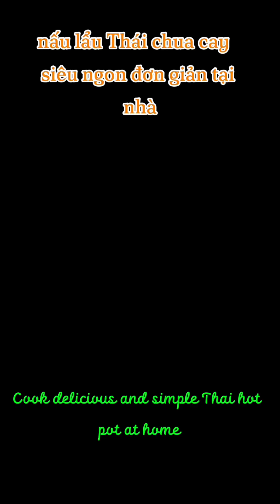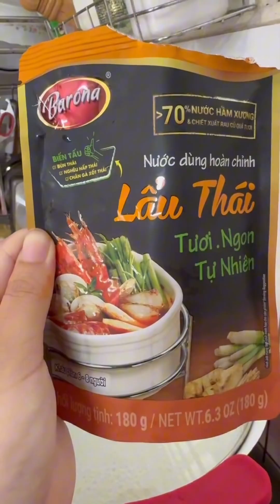nấu lẩu thái thập cẩm chua cay thơm ngon đậm đà, đơn giản tại nhà 🏠 Thai hot and sour hot pot 🌶️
Cook delicious, spicy and sour Thai hot pot at home